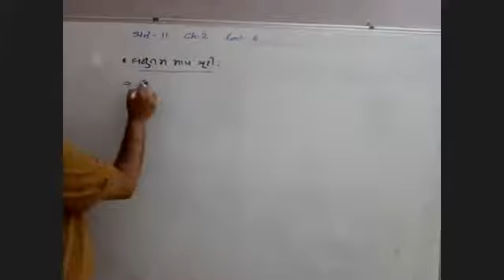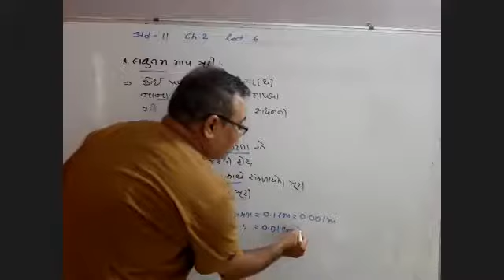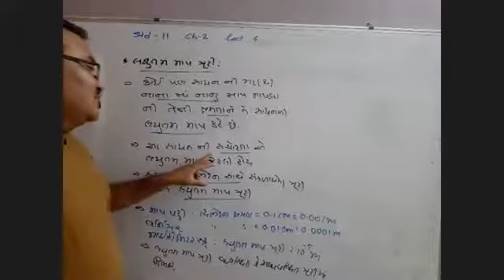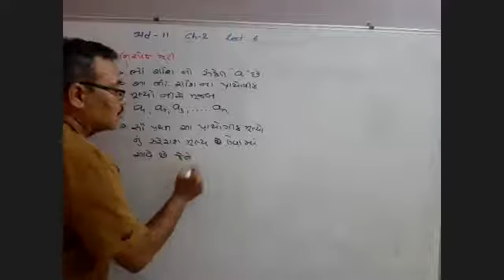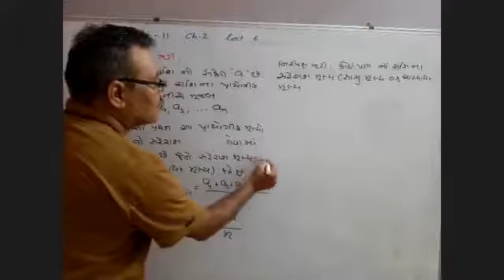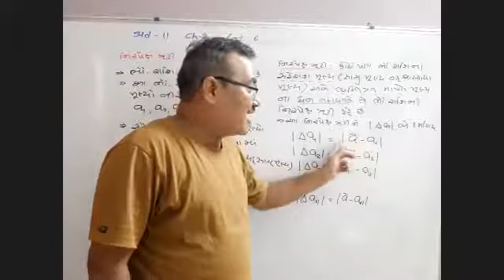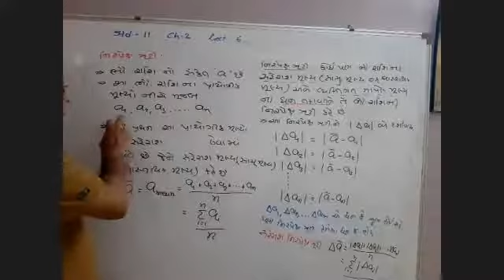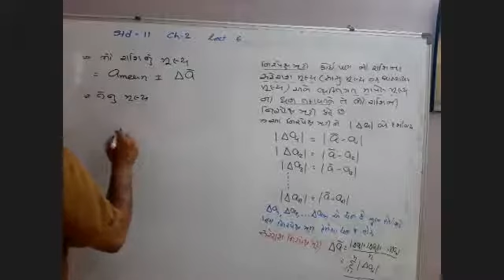std 11 physics ch 2 lect 6.1 d 8-6-21 zoom 0